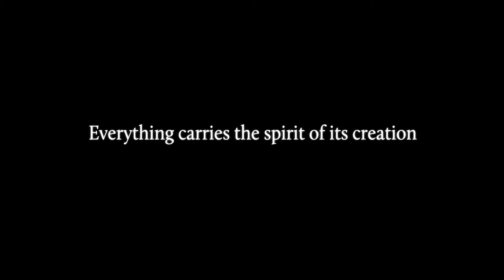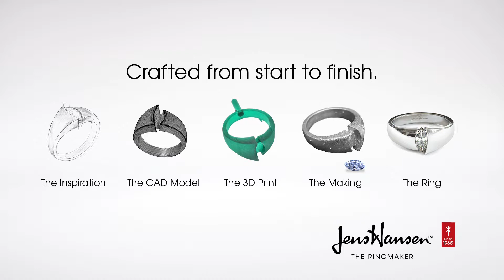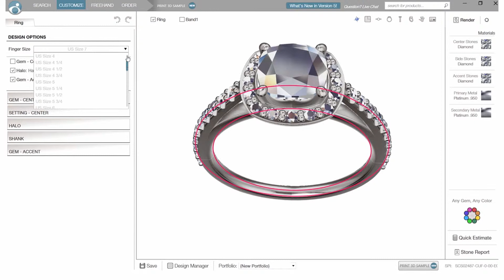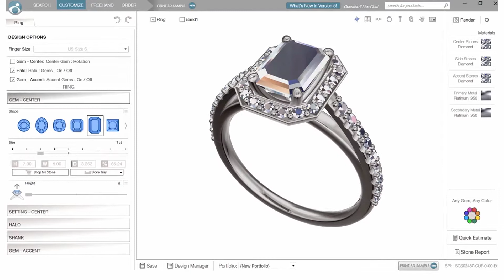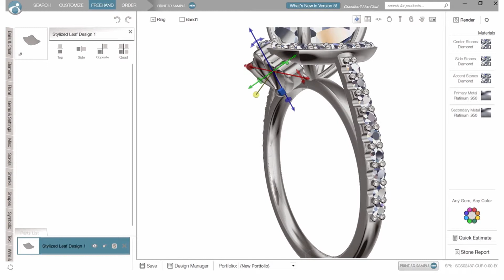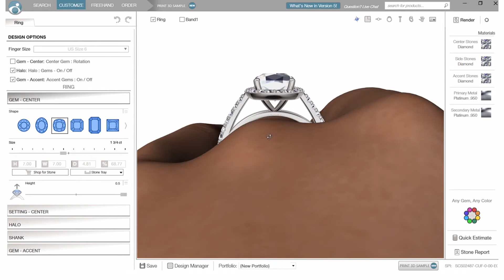Jens Hansen Wedding Show 2017 Display